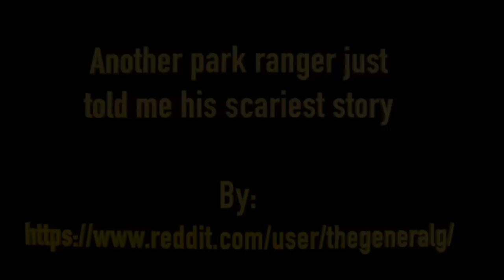Scary Park Ranger Stories for a Dark and Spooky Night | Forest Ranger, National Park, Missing 411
These are 8 Scary Park Ranger Stories for a Dark and Spooky Night | Forest Ranger, National Park, Missing 411

Dr. Squatch -$10 OFF!

►Anonymous
►Anonymous

Thumbnail art:
►me